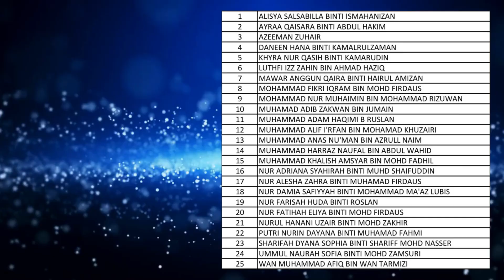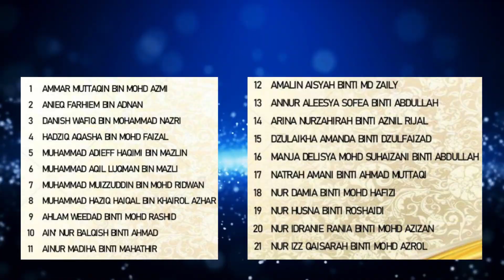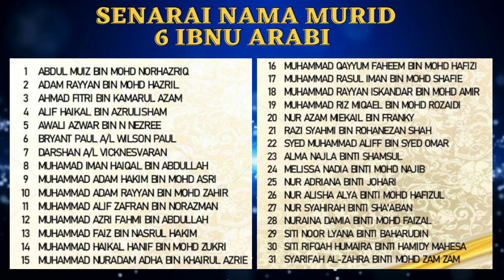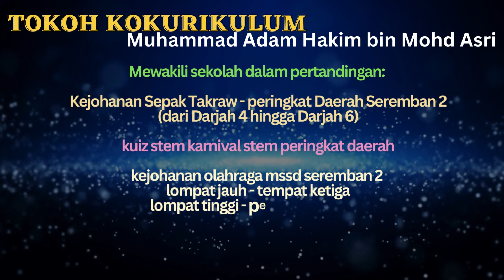EPISOD 28 : MAJLIS APRESIASI PRASEKOLAH DAN TAHUN 6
Tahniah dan syabas kepada semua murid Prasekolah dan Tahun 6. Semoga terus berjaya di masa hadapan.